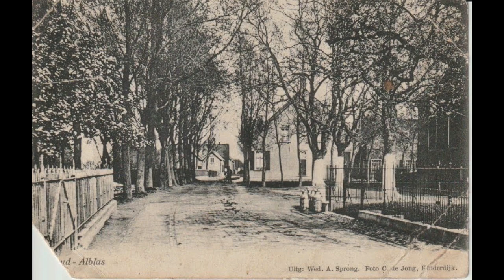Oud - Alblas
Oude ansichtkaarten en foto's van Oud-Alblas.
Die mooie oude tijd.